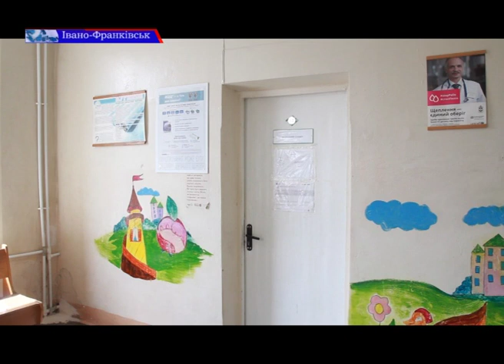Медики Прикарпаття закликають батьків до проведення своєчасного планового огляду своїх дітей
Незабаром початок нового навчального року у школах та дитсадках Івано-Франківська.

Як правило, всі батьки готують своїх чад, забезпечуючи їх всім необхідним шкільним приладдям. Та важливішою є перевірка стану здоров`я дитини, готовності до фізичних та моральних навантажень у процесі навчання, виховання.

Саме тому медики Прикарпаття закликають батьків до проведення своєчасного планового медичного огляду своїх дітей. З метою забезпечення комфортного його проходження (без довгих очікувань в черзі та тисняви) подбати про це необхідно вже зараз.